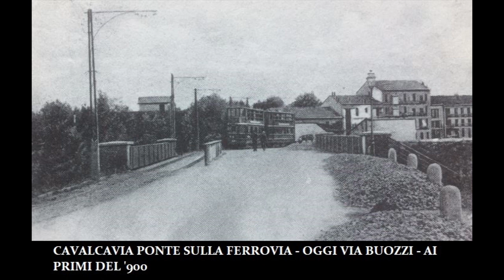Sesto San Giovanni: vecchie foto